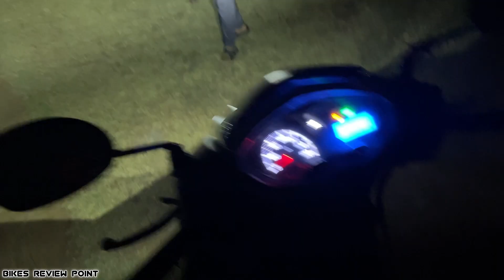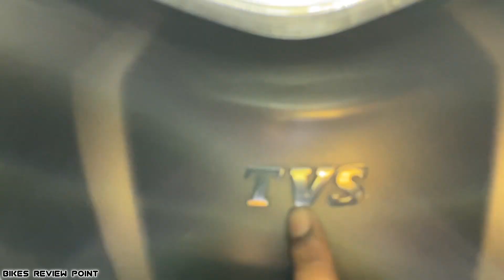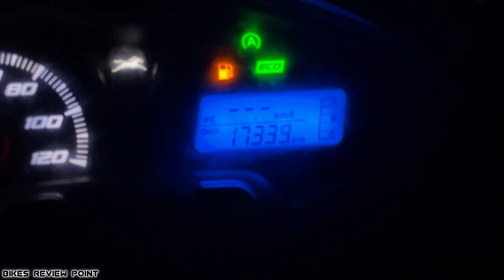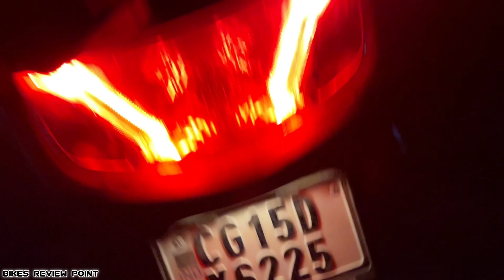Tvs raider 125 की बहन jupiter 125 भी कमाल की चीज है यार 😍 रात में headlight test Jupiter का !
◆ NEW JUPITER 125's HEADLIGHT is shown at night, how it is thrown, how it looks, everything is told in this video...Hope you"ll like it :)